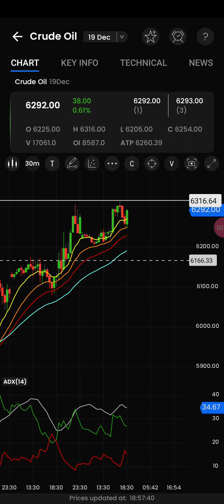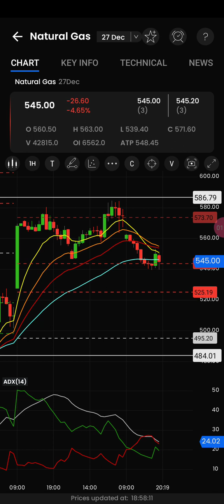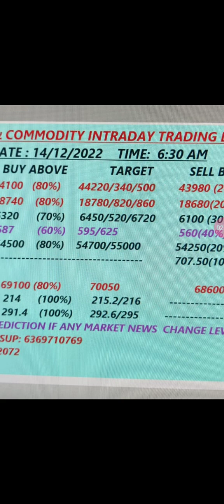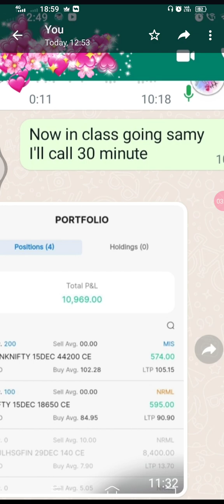7 PM COMMODITY LIVE UPDATE 🎯 CRUDEOIL// NATURALGAS// SILVERMINI/ MICRO 🎯 TIPS CALLS...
புதிய டிரேடர்ஸ் கான Support
BANKNIFTY  முதலீடு RS  10,000/- TO 15,000/-
DAILY PROFIT RS 2,OOO/-
முதலீடு RS 70,000/- TO 1,00,000/-
DAILY PROFIT RS 5,000/-

DAILY INTRADAY PROFIT  CALLS
BANKNIFTY NIFTY OPTIONS

COMMODITY  PROFIT CALLS

SCRIPTS:
1)CRUDEOIL FEATURES & OPTIONS
2)NATURAL GAS
3)SILVER
4)SILVER MINI
5)SILVERMICRO
6)GOLDMINI
7) COPPER

BASIC  TRADE COURSE 🎯

1)  BANKNIFTY NIFTY OPTIONS  STRATEGY

2) புதிய  டிரேடிங் பயிற்சி முறையாக கற்று தரப்படும்.

3) DAILY PROFIT TARGET WITHOUT RISK

4) மாதம் Return of Investment 20% வரை லாபம் எடுக்க முடியும்.

4) INCLUDING ALL STRATEGY FOR CLASS

ADVANCED COURSE 🎯

BANKNIFTY NIFTY COMMODITY TRADE செய்ய முழுமையான பயிற்சி மற்றும் நீங்கள் யாருடைய உதவியும் இல்லாமல் TRADE பண்ண முடியும்

MENTORSHIP PROGRAM 🎯

1)YOUR TRADE CAPITAL 🎯 1 LAKHS    TO 10 LAKHS
2) CAPITAL DOUBLE  🎯 6 MONTHS
3) DAILY CARE SUPPORT YOUR TRADE
4) MONTHLY 1 NEW  🎯 STRATEGY
5) 5 STRATEGY  98%  🎯 ACCURACY

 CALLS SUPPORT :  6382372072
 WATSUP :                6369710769